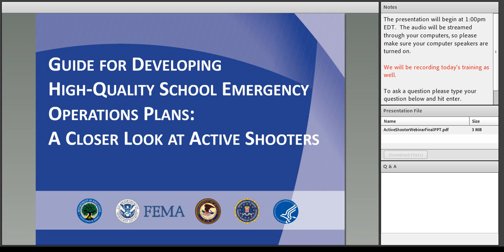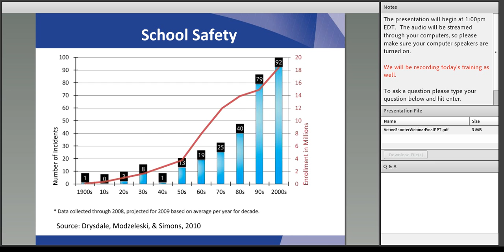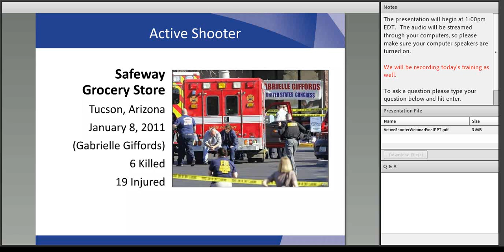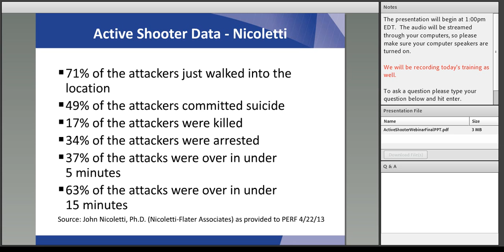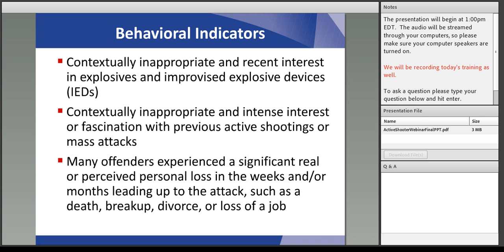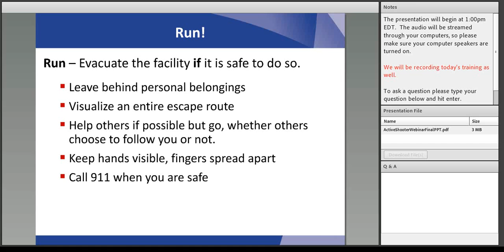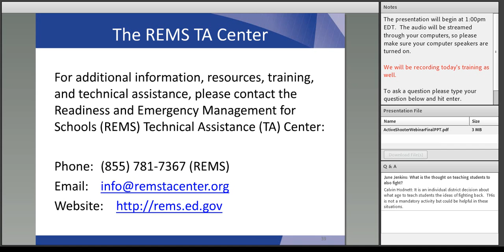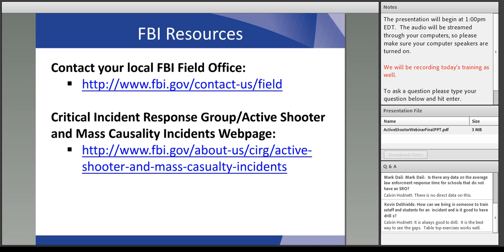Guide for Developing High-Quality School EOPs: A Closer Look at Active Shooters Webinar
Learn about developing and implementing emergency operations plans for schools and institutions of higher education in active shooter situations. Presenters represent the Federal Bureau of Investigation and U.S. Department of Justice. Access the full webinar details and supporting documents